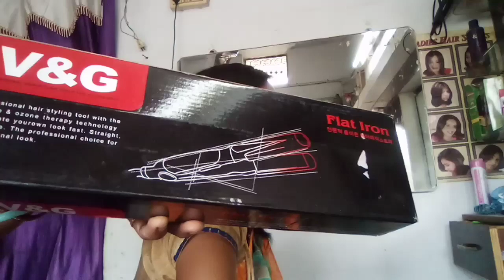Easy hairstyle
2 easy hairstyle